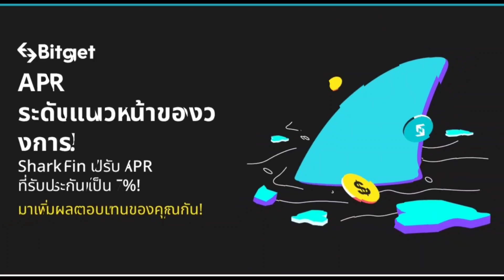ทีมงานงาน TERRA CLASSIC พร้อมดัน USTC $1 เข้าสู่การ REPEG สิ่งดีเริ่มเกิด USTC หมดของถูกที่สุด!?